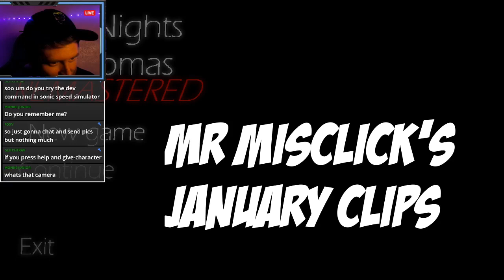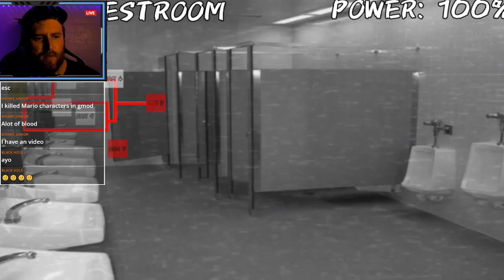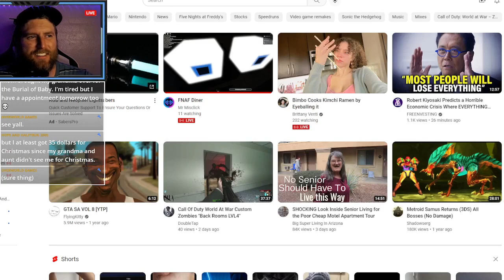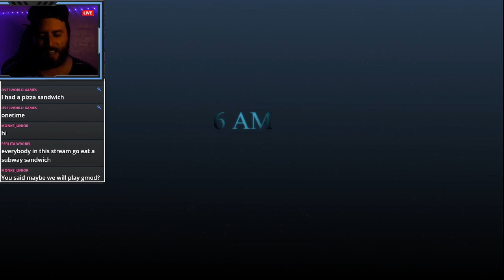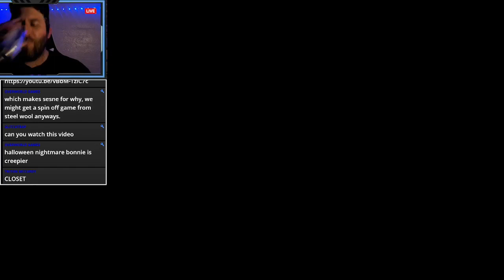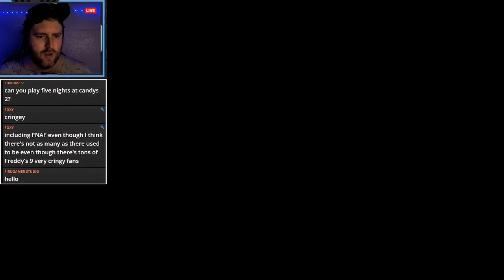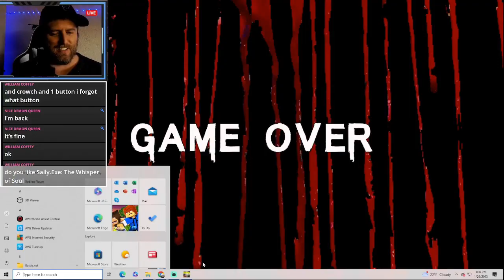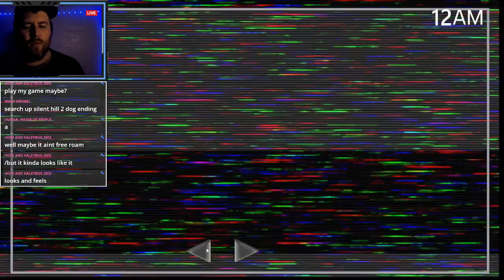Mr Misclick's January Clips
All my leet stream clips, jumpscares, funny moments and general stupidity from January streams. Fnaf, roblox, steam horror, fnaf fangames.